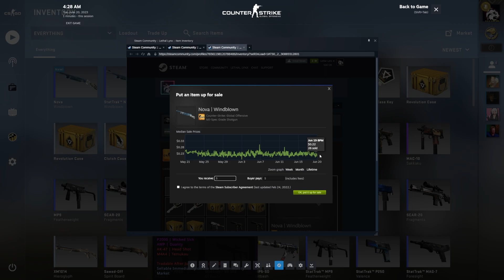Going For Gloves Day #102. CS:GO Case Opening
Day 102 we have a Snakebite Case because I'm still hurt from day 100.